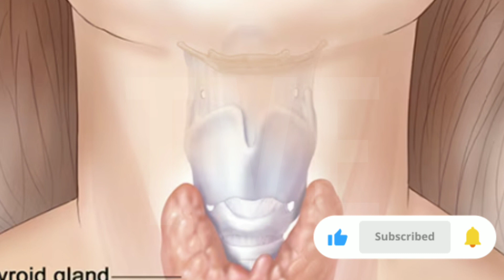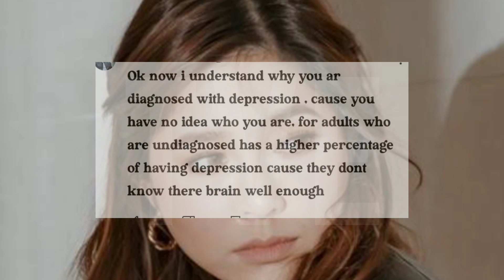MOIRA DELA TORRE MAY SAKIT NA IKINABAHALA NG MARAMI? |Trendvibes Entertainment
IKINALUNGKOT NG MGA FANS AT TAGA SUPORTA NG TANYAG AT OPM ICON NA SI MOIRA DELA TORRE BIG REVELATION NITO TUNGKOL SA KASALUKUYANG HEALTH CONDITION NYA.
DAHIL SA KAUNA-UNAHANG PAGKAKATAON, NIREVEAL NG AKTRES NA SYA UMANO AY MAY ISANG KLASE NG MENTAL DISORDER.
HALINA'T SABAY-SABAY NATIN ITONG ALAMIN KUNG ANO NGA BA TALAGA ANG SAKIT NIYA.